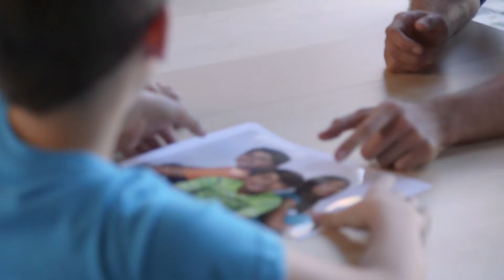Knickerbocker Brand Video // Production by Lemonlight Media